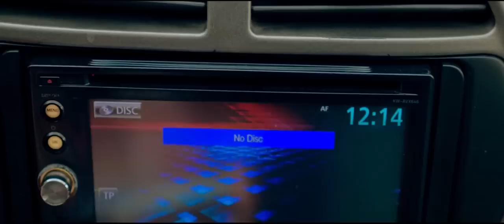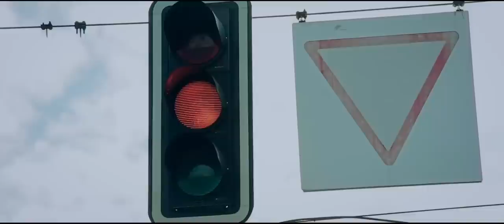Mominjan Ablikim - Guman yoq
Rejisyor: Rashid Yussupov
URD productions 2015